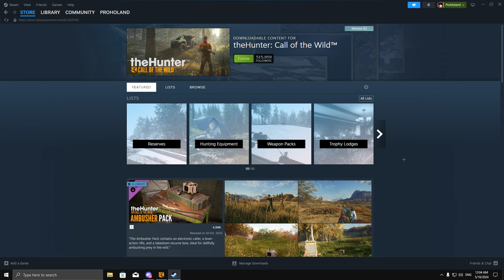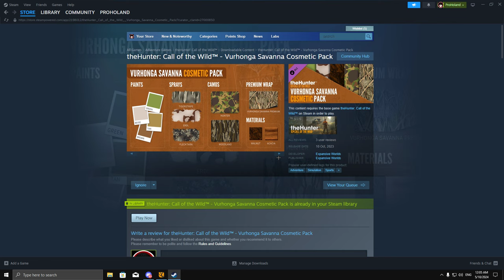محاكي الصيد: كيف تغير وتشتري اشكال وسكنات للاسلحة || the hunter call of the wild gameplay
اسم صحفة التويتش الجديد
محاكي الصيد: كيف تغير وتشتري اشكال وسكنات للاسلحة
the hunter call of the wild gameplay

محاكي الصيد: الجهاز السحري الي يجيب قطعان من الحيوانات

محاكي الصيد: الجهاز السحري الي يجيب قطعان من الحيوانات 🔥 || the hunter call of the wild gameplay

تحديث الجدي محاكي الصيد مع طريقة تغيير اشكال وسكنات الاسلحة